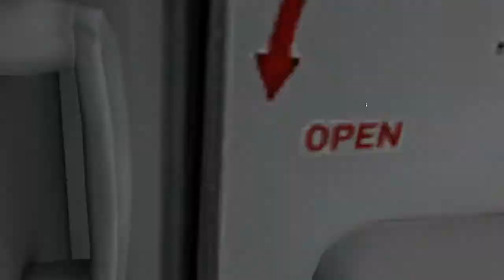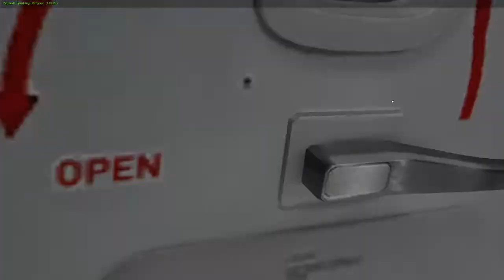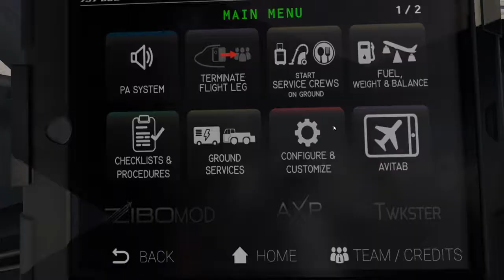X-PLANE11 Caravaggio Orio al Serio International Airport (LIME) APPROACH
***X-Plane 11 Add-Ons***
ZIBOMOD B738
Ortho4XP Photoscenery
BetterPushback
Reshade
OBS Studio (streaming software)
Groundhandling
Sim Coders - HeadShake
X-RAAS

***Other X-Plane 11 Add-Ons***
737 MAX8, 737-600, 737 700U Landing Speed,,,